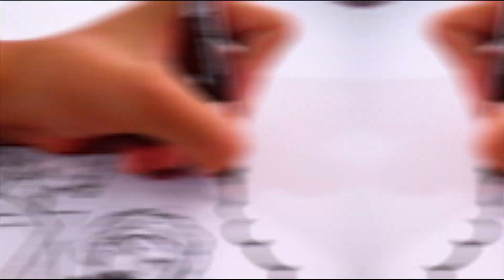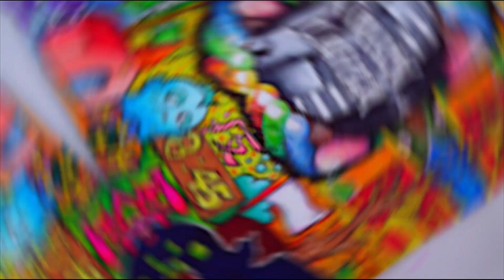Sri Lanka Terrorist Attack : An Artist's Tribute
On Easter Sunday (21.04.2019) our Sri Lankan churches were attacked by Islamic Extremists. These churches were bombed by suicide bombers and left over 300 dead. The Terrorist Attack in Sri Lanka resulted in many deaths. So many families lost their members from the terrorist attack.
To this day, justice remains unserved. The terrorist attack remains unsolved. Not only the churches but several hotels too were bombed. Hundreds were injured.

This artwork was done in order to honor the innocent lives taken by these terrorists. This artwork is a humble tribute to the innocents lives lost to the Terrorist Attack. My deepest sympathies to all.

Music Used

~ Ooyy- Ganja